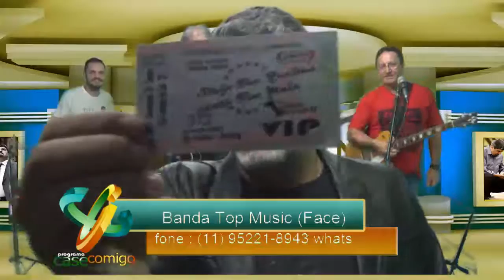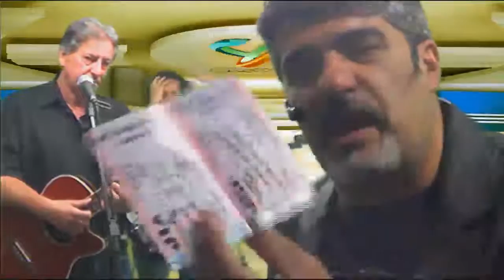Programa Case Comigo recebe Banda Top Music 2909